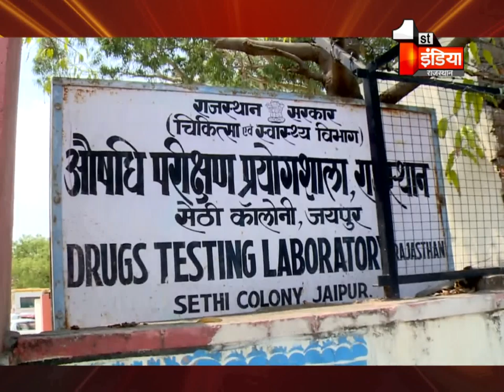सामान्य Corona मरीजों को अब अस्पताल में भर्ती होने की ज़रूरत नहीं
About this Video:
News about normal corona patients, no need to be hospitalized now
About Channel: